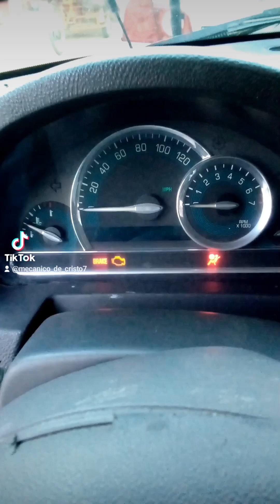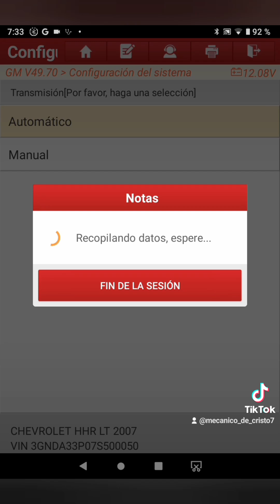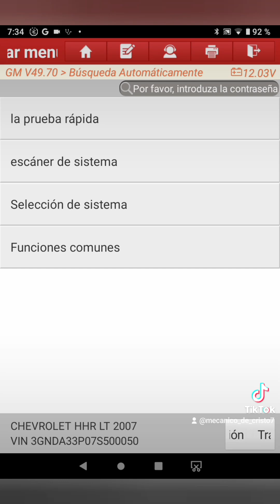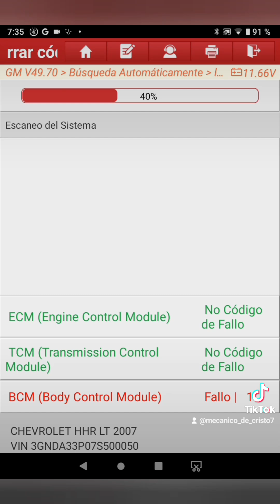Vvt de un Malibú ls 2010 2.4 marcó potencia de motor reducida y no permitir acelerar,